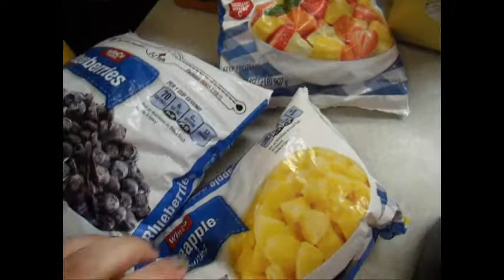Fitness Friday | Week 1 | Green Smoothies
Starting a fitness related vlog every Friday. Having to do with health and fitness! Uploading this one early as we will be out of town this Friday! Enjoy!